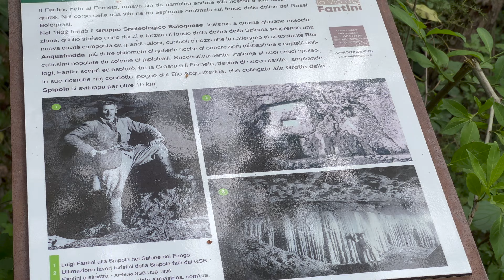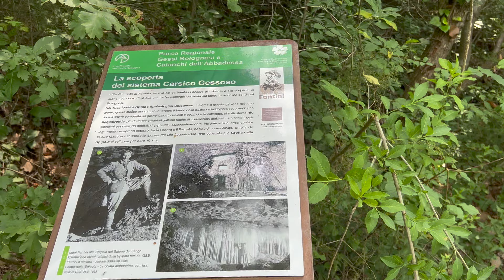Fissa le assemblee di anno in anno e ottieni un Wow! - Grotta della Spipola | CondoPodcast 359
Un consiglio tanto semplice quanto non praticato. Pensa da condòmino se il tuo amministratore, davvero competente e organizzato, fissasse anche le assemblee di condominio con un anno di anticipo. Cosa penseresti? Ecco, fallo anche tu!
Nel frattempo l’effetto wow arriva dalla Grotta della Spipola in questa passeggiata al caldo/freddo!

Buona CondoVisione 🎥